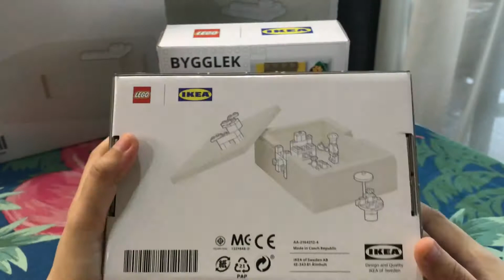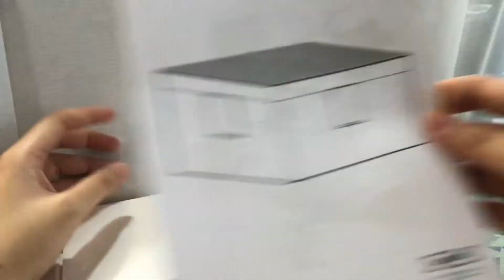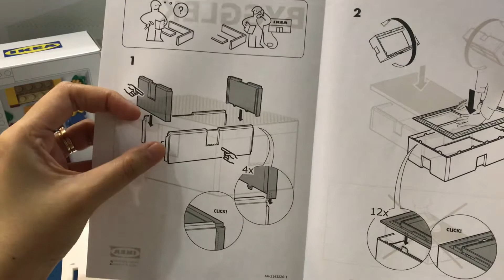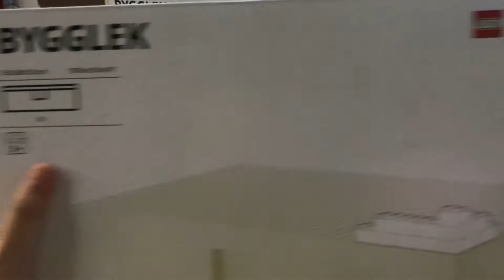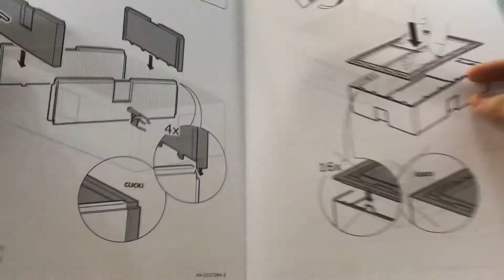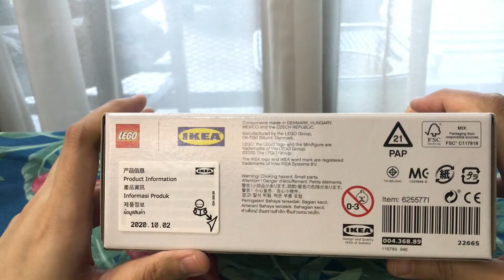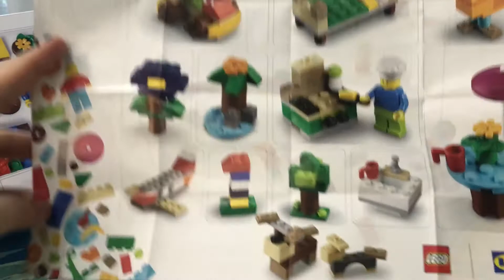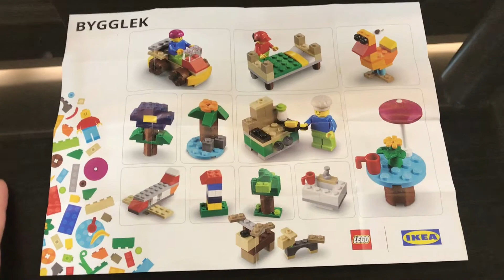Bygglek IKEA Lego Storage Box